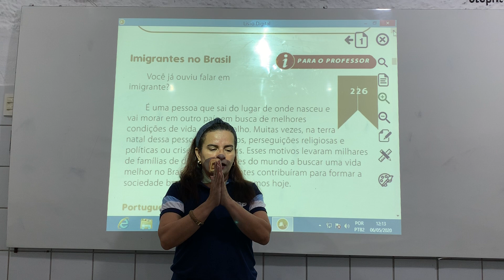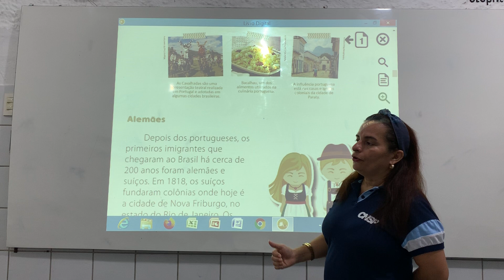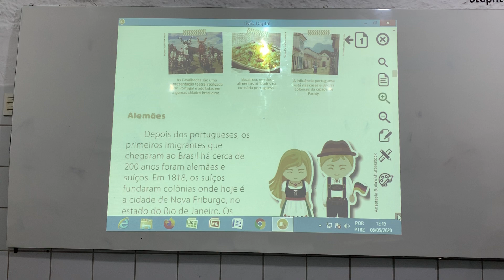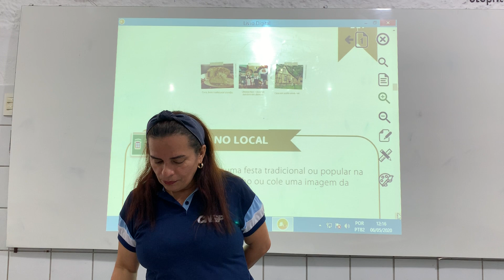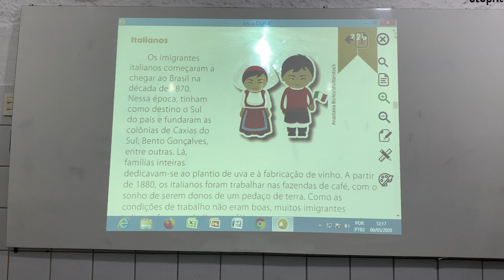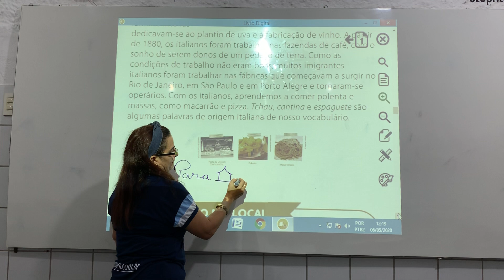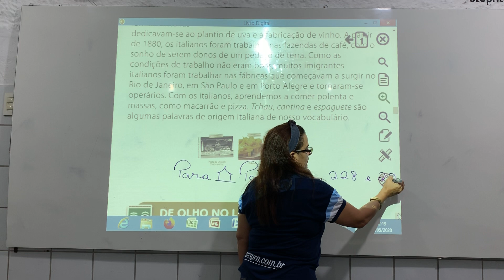Aula 4 - História 3° ano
Professora: Joyce